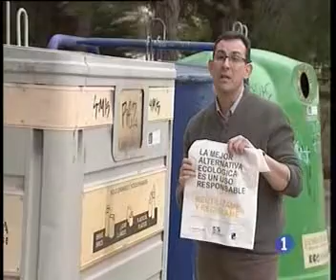Jornada bolsas de plástico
Jornada organizada por AIMPLAS,  donde se discute el futuro de las bolsas de plastico y se estudian las alternativas a la bolsa tradicional: bolsas reutilizables y las bolsas biodegradables.